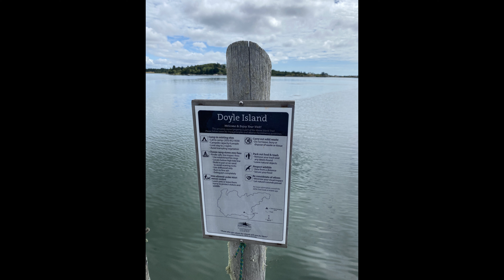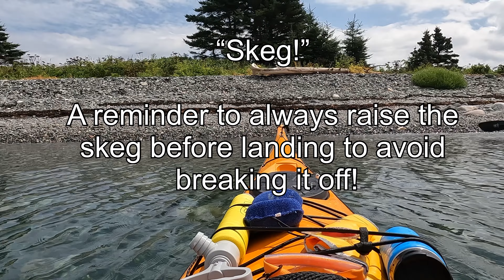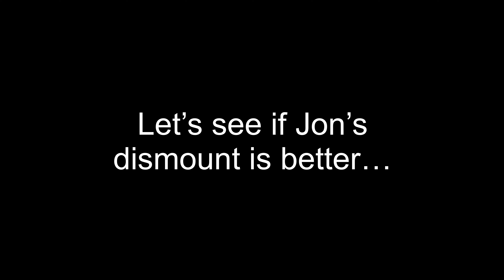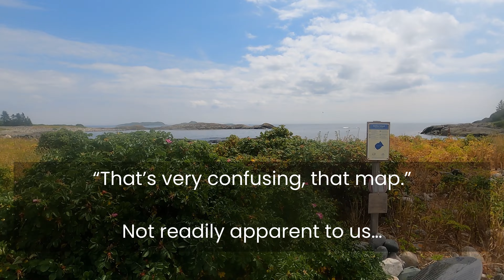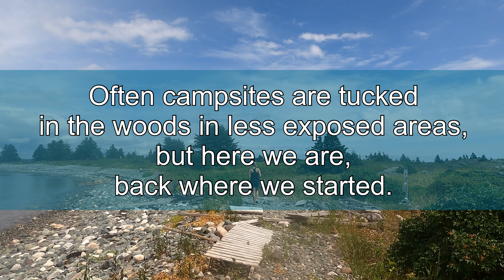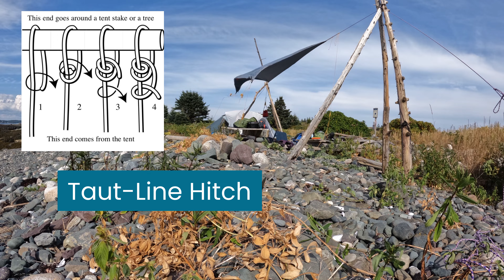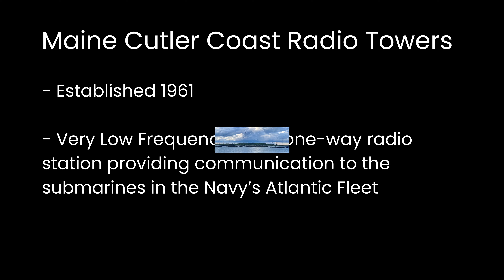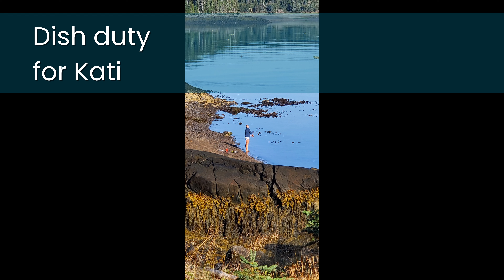Seeking Wonderment ~ Home (S01E10)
Welcome to @SeekingWonderment! In this episode, We paddle from Sheep island and check out Big Nash on our way to Doyle. We get turned away by the mosquitos and head down to Jonesport RV for laundry, supplies, and pizza. We move from Jonesport to camp on Halifax but stop on Roque Island first to see the “Caribbean” white sand beaches. We get a little flummoxed at Halifax’s camping arrangements. Then we head to Cross island for our first glimpse at the Cutler Coast Radio Towers.

Chapters
00:00:00 Sheep Island Sunrise
00:01:37 Sheep to Doyle (Jonesport RV)
00:05:33 Mosquitos, Run!
00:06:53 Jonesport RV
00:07:33 Jonesport to Halifax w/ Beach Stop
00:11:50 Roque Island
00:13:36 Halifax Island
00:23:18 Halifax To Cross